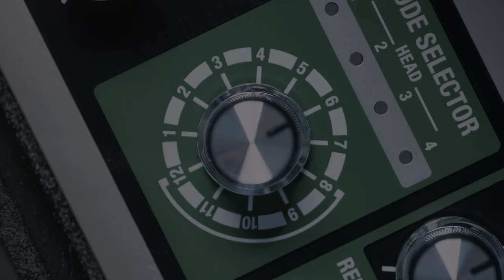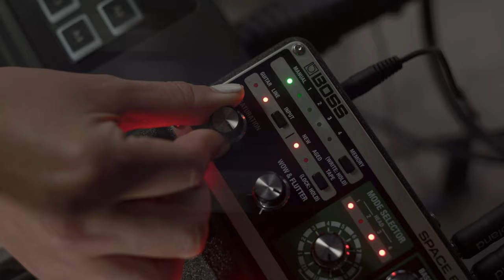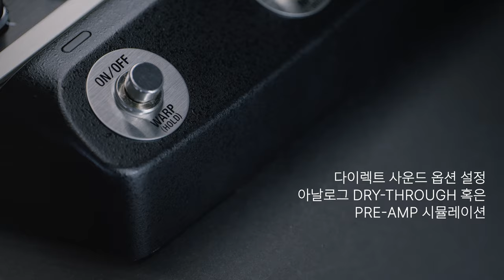RE-202 레전더리 스페이스 에코의 재해석!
현대 시대로 돌아온 걸작

1974년에 도입된 Roland RE-201 Space Echo는 지금까지 생산된 것 중 가장 전설적이고 인기 있는 유닛 중 하나 입니다.
이 tape 기반 classic은 14년 이상 연속 제작되었으며, 독특한  rhythmic echo sound, warm character,
그리고 highly playable sonic quirk은 40년 이상 동안 음악가, 프로듀서, 오디오 믹서에 영감을 주었습니다.

집중적인 R&D와 최신 혁신에 힘입어, RE-202는 전에 없이Space Echo의 진정한 소리와 행동을 충실하게 전달합니다.
이 진보된 페달은 자기 tape와 motor 특성부터 선명한 spring reverb와 화려한 preamp circuit까지
RE-201의 마법같은 사운드를 흠잡을 데 없이 디테일하게 담아냈습니다.
그리고 더 나아가서, 우리는 vintage Space Echo 경험을 오늘날의 음악에 맞게 조정된 많은 새로운 기능들로 확장했습니다.

☆★구매포인트★☆
*  전설적인 Roland RE-201 Space Echo의 소리와 행동을 실제로 재현합니다.
*  delay time이 확장된 Classic multi-head tape echo sound
*  원래 3개의 head 구성과 12개의 unique echo을 위한 추가 tape head
*  독자적인 스테레오reverb section (original spring reverb type에 hall, plate, room, ambience 추가)
*  magnetic tape compression 및 preamp coloration
*  다양한 레벨의 natural tape modulation을 도입하기 위한 Wow & Flutter 제어
*  Choose between new and aged tape conditions
*  기기 및 라인 레벨 기어에서 최적의 성능을 위한 선택 가능한 입력 모드
*  풋스위치 제어를 통한 Warp 및 Twist effects
*  온보드 메모리 4개와 현재 패널 설정
*  외부 MIDI 프로그램 변경을 통해 127개의 메모리 저장 및 선택
*  Tap tempo 및 carryover 기능
*  진정한 스테레오 입력 및 출력
*  외부  footswitch, expression pedal 또는 MIDI를 통한 확장 가능한 제어